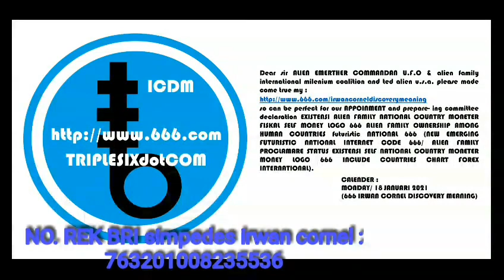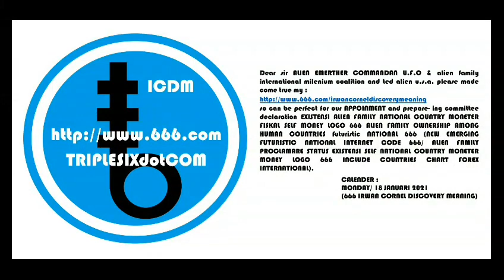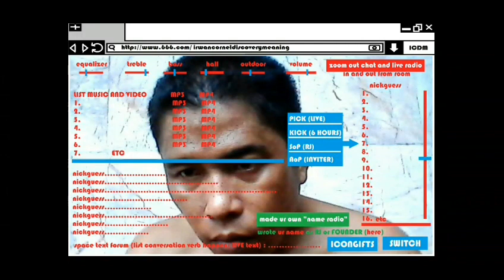professor irwan cornel 666 icdm (reward appoinment alien global alibi)